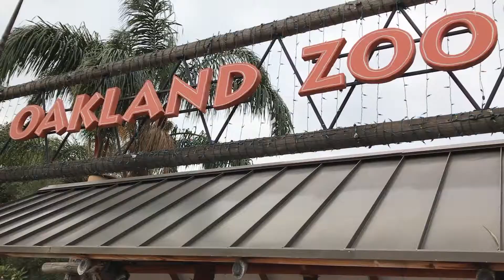Chimps Go Wild at the Oakland Zoo